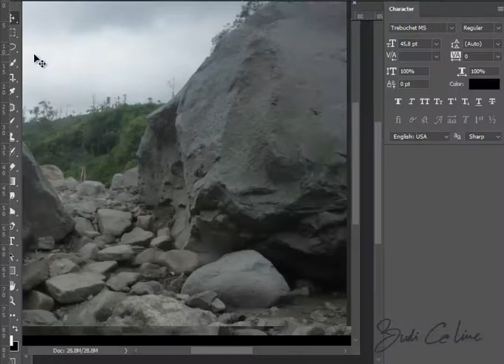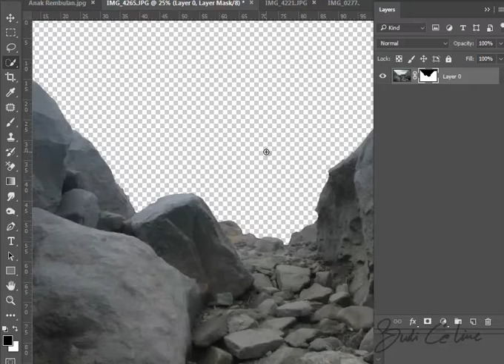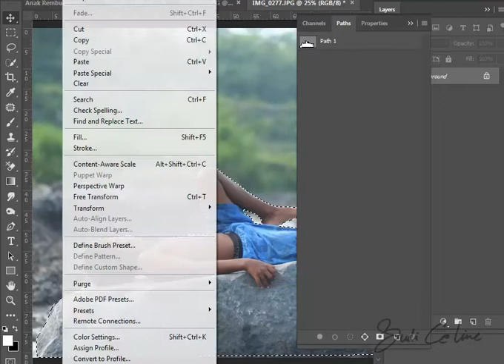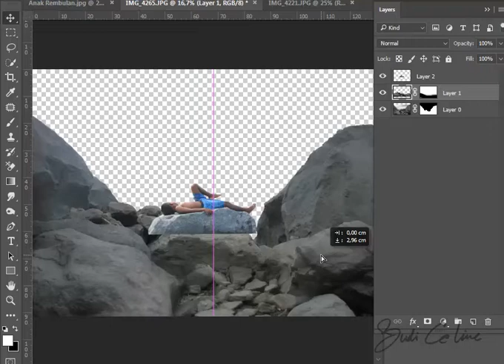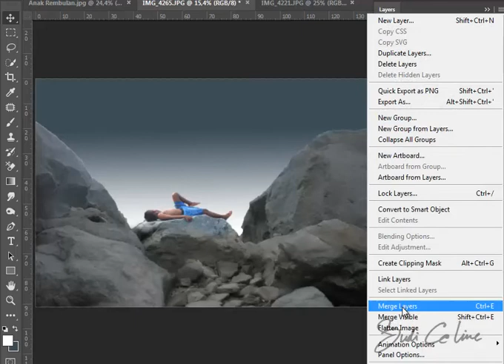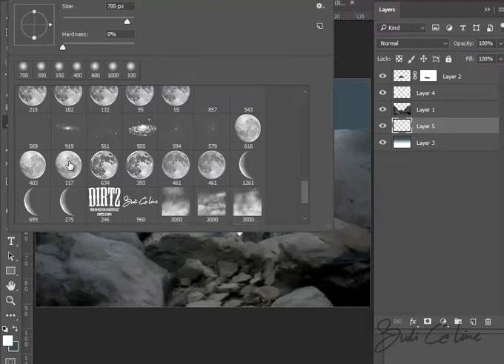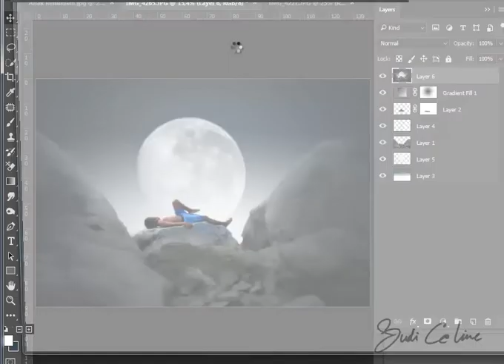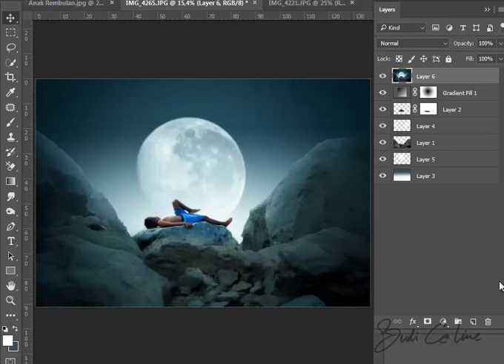Moon Boy (Photoshop Tutorial)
Hi Guys,
Seperti biasa, kali ini aku bikin tutorial photoshop lagi. Yaitu gimana cara ngedit foto batu2 dan anak tiduran, yang aku kasih judul "Moon Boy" atau "Anak Rembulan".
Tutorial ini simple banget guys, cuman beberapa layer dan durasi gak sampe 10 menit.

Sampai jumpa dan tunggu tutorial berikutnya...

Salam Kreatif